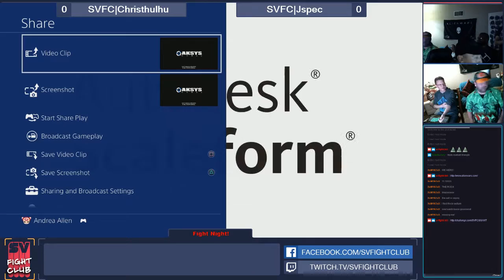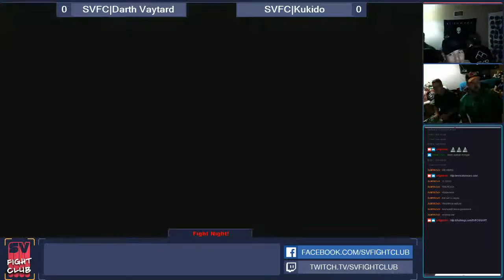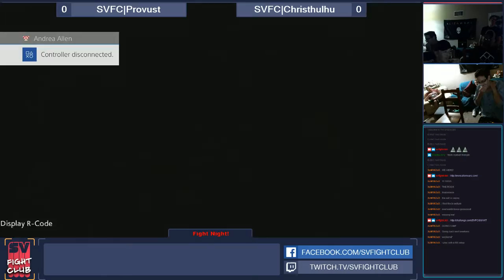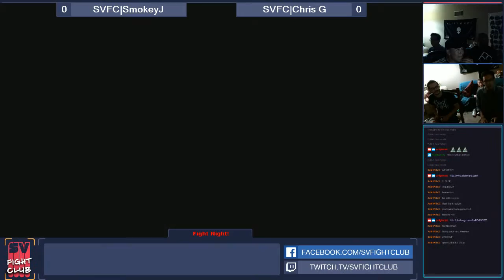SVFC Alienware SWAG Night!!! Part 6